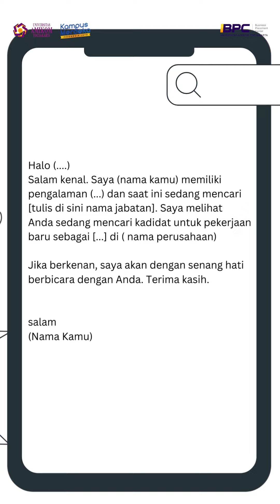Hal Kecil Membuat Kita Diterima Kerja